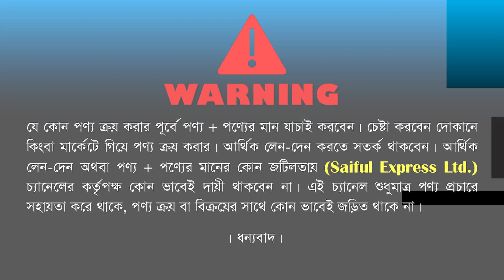২০২৪ সালের সেরা ইলেকট্রিক চুলা🔥 Induction Cooker/ Electric Chula/ Electric Chula Price In Bangladesh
২০২৪ সালের সেরা ইলেকট্রিক চুলা🔥 Induction Cooker/ Electric Chula/ Electric Chula Price In Bangladesh

Shop Address: Kitchen Electronics
Shop No: 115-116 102,103,104,105 , (Ground Floor), Mirpur Shopping Center, Mirpur - 2, Dhaka